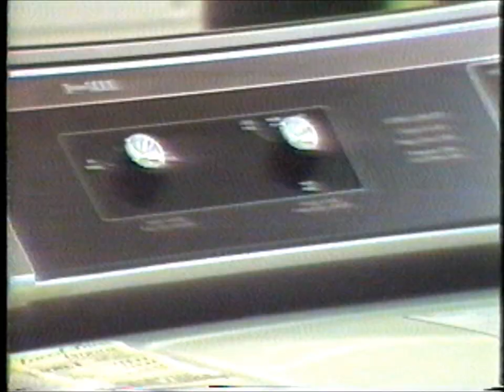Assorted Columbus, OH-area Local Commercials (circa 1986)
Truly one of my most mysterious finds.  These appeared (and disappeared) rather abruptly at the end of a Betamax tape.  I'm gonna guess these aired over a local cable system--this is the entire recording.

1. B.F. Goodrich Tires (& appliances!)
2. Ohio 70-37 Truck Stop (They Never Close!)
3. Park National Bank (alas, incomplete)